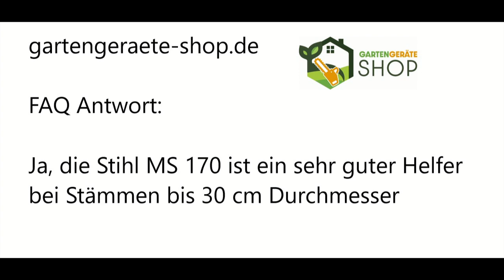Stihl MS 170 Motorsäge | Test 25cm Baumstamm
Oft wird die Frage gestellt, wie leistungsfähig die Stihl MS 170 Motorsäge ist. Welche Baumstammstärke packt die Säge und wo kommt sie an Grenzen? Die MS 170 ist definitiv ein guter Begleiter beim Holz machen. Vor allem im Schlagraum, in dem auch Stämme liegen, die weniger als 30 cm Durchmesser haben. Hier eignet sich die MS 170 besonders gut, da sie im Vergleich zu größeren Motorsägen wesentlich leichter ist. Im Übrigen spart ihr euch auch eine Menge Sprit, wenn ihr die MS 170 bei dünneren Stämmen zum Einsatz bringt, anstatt die große Säge zu verwenden.